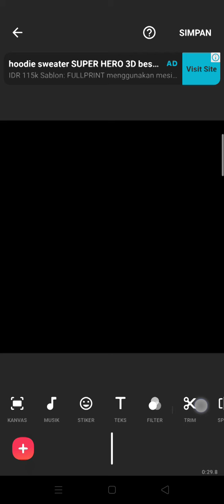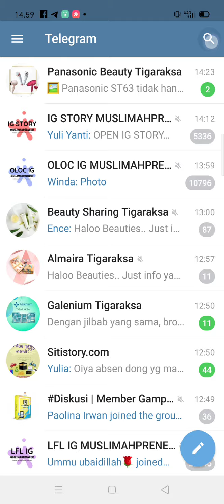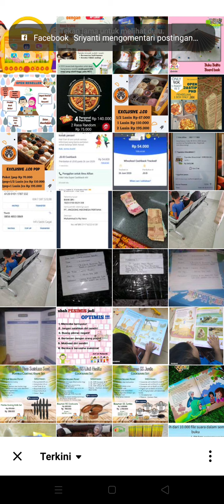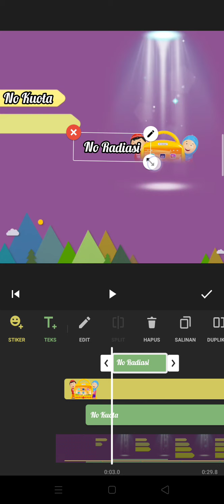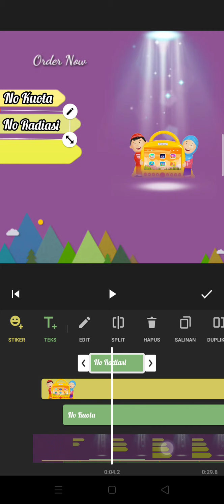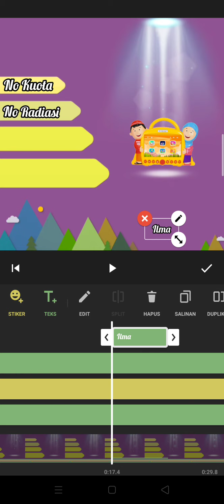Tutorial edit vidio promosi produk di inshoot